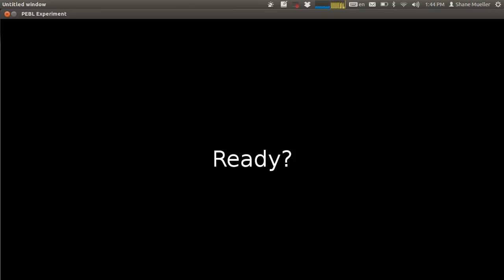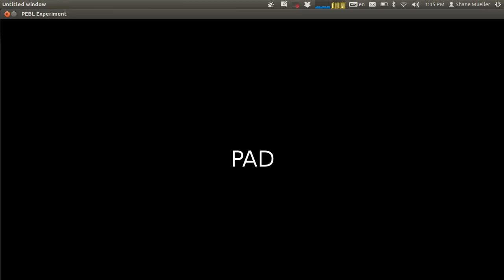PEBL Demonstration of Ebbinghaus memory Test